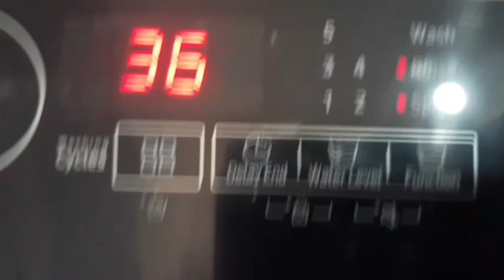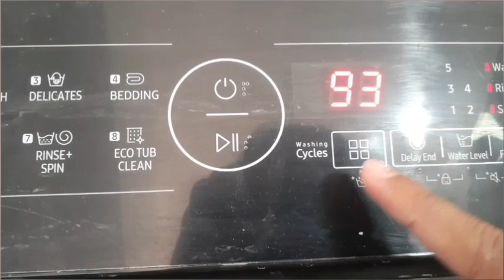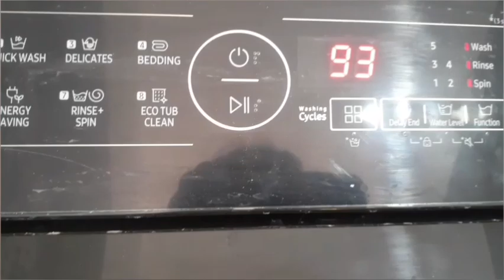Daily vlog/Samsung washing machine 7kg review/Face scrub and face pack must buy.